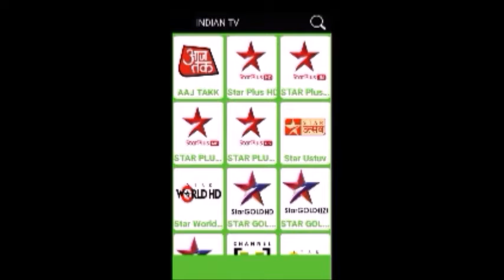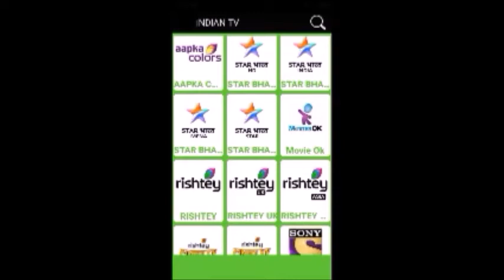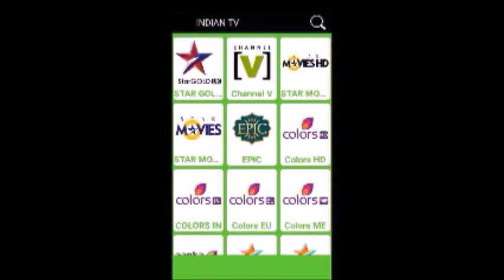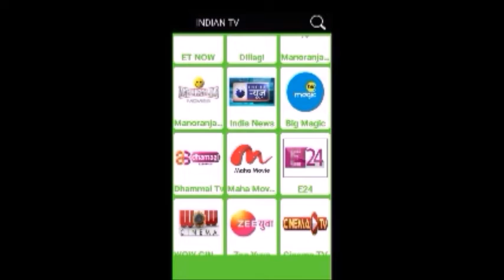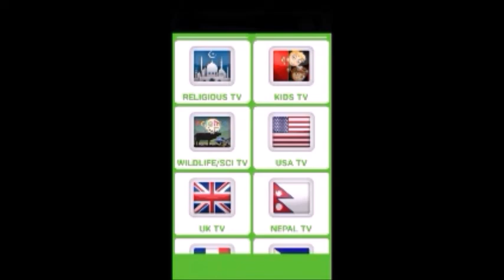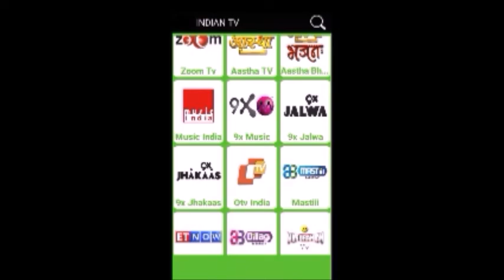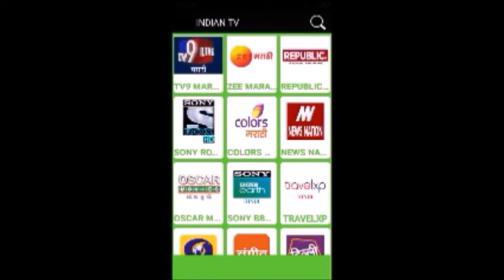(13-08-2018) SARNAMI SAMACHAAR